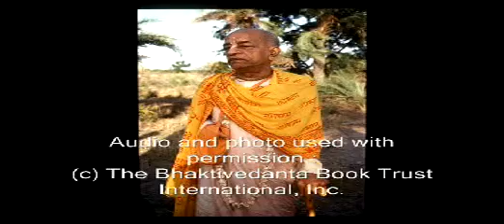If You Want Something Struggle Pt 2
These are the profound words of a self realized soul: A.C. Bhaktivedanta Swami Prabhupada and how he sees today's world. Learn from him how to change and better our planet and ourselves for the good of everyone. In this lecture he explains that if we want something here we must struggle.